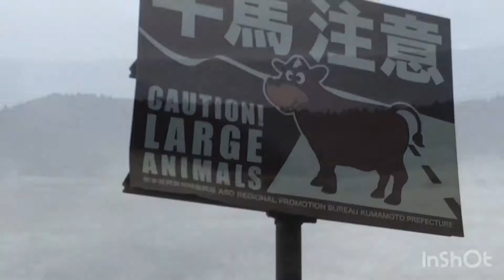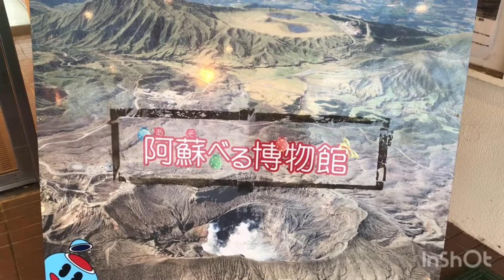【熊本/阿蘇市】草千里ヶ浜クライムラン2019.10.12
2019年10月12日
JR阿蘇駅から阿蘇山草千里ヶ浜まで高度600m、11kmを激走！ほとんど歩きましたけどね…。
天候があまり良くなかったけど、それでも景色が素晴らしかった！帰りはバスで下りました。